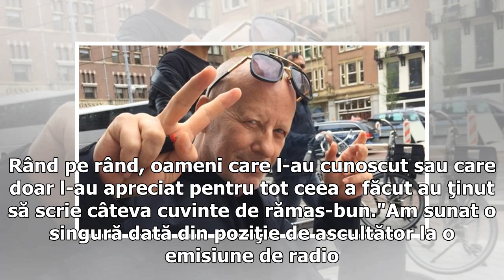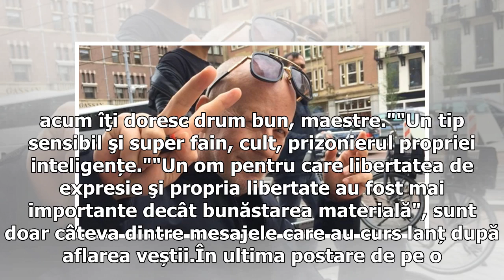Andrei Gheorghe a murit la vârsta de 56 de ani. Mesajul transmis de fosta soție după tragica veste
Vestea i-a cutremurat pe toţi cei care l-au cunoscut. Dar durerea este greu de descris în cuvinte şi în cazul celor de acasă, care l-au admirat pentru tot ceea ce a făcut de-a lungul carierei. Un apel la 112 anunţa, luni seară, că un bărbat a fost descoperit fără suflare în baia locuinţei sale din Voluntari. În scurt timp, poliţiştii au confirmat că este vorba despre omul de radio şi televiziune Andrei Gheorghe, care s-a stins fulgerător la vârsta de 56 de ani. Trupul neînsufleţit al lui Andrei ...